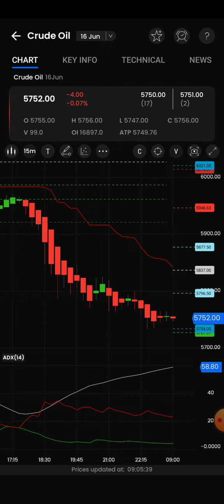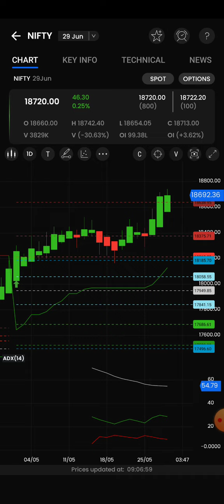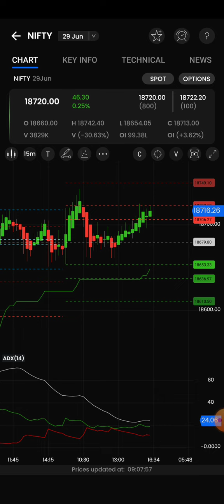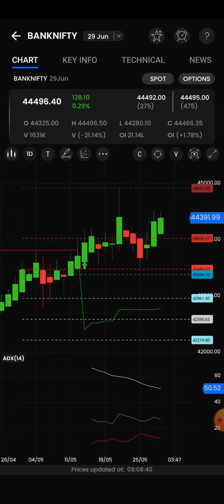9am_5pm Strategy/Nifty/banknifty/crudeoil/naturalgas live intraday analysis